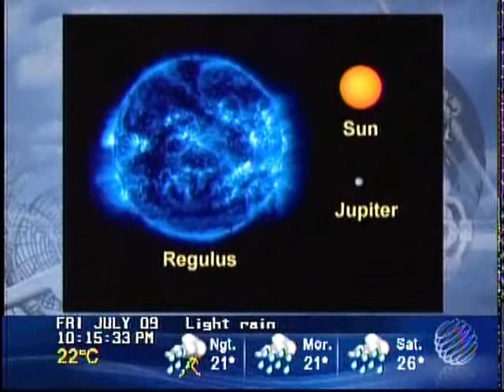Stargazing - The Weather Network July 9 2010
This week watch Venus swing by Leo's lead star, Regulus.